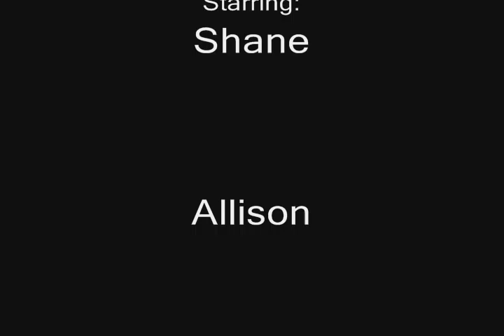Bowling Night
me and a couple friends goofing offf :)
Love,
Tori